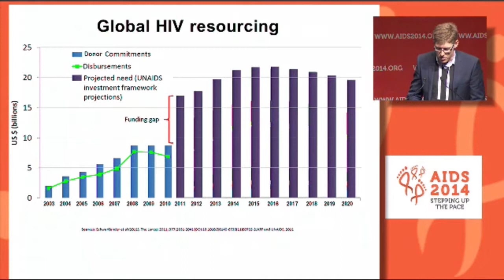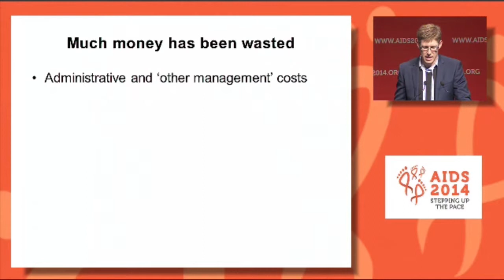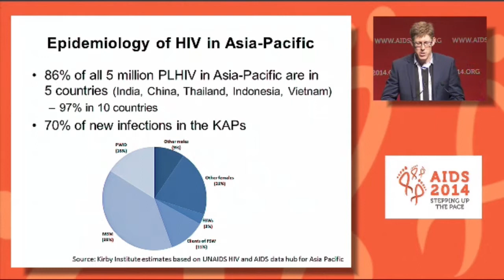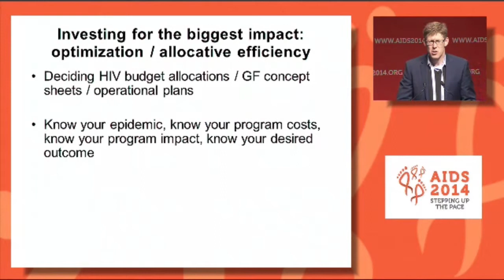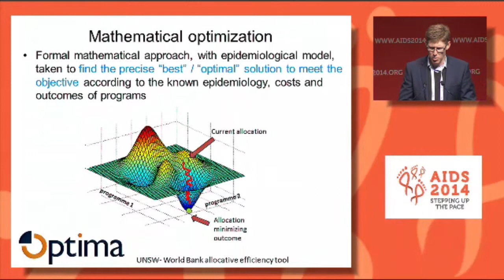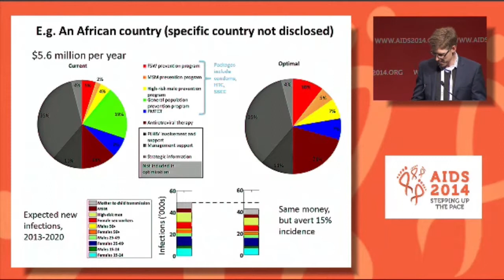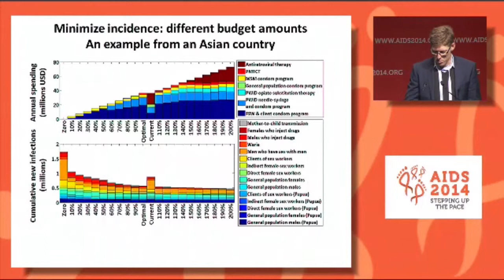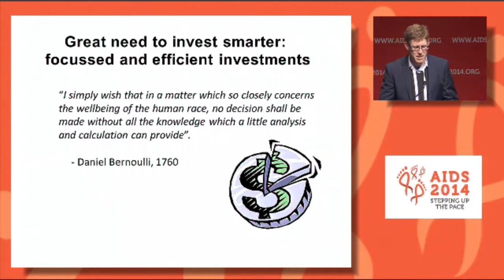Cost-effectiveness of current financing models and the way forward